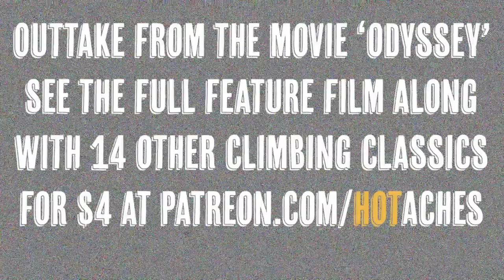Caroline Ciavaldini - Yukan II E7 6b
Get some Hot Aches merch now! Designs based on all of our films/videos, bring the psych wherever you go

Taken from our film Odyssey watch Caroline Ciavaldini work on Yukan II a E7 classic in Nesscliffe!
Keep up with Caroline Ciavaldini and her Partner James Pearson on their instagram